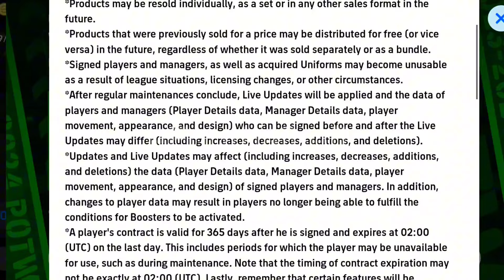Trick To Get T. Kroos From Potw Worldwide Pack In eFootball 2024 Mobile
t kroos trick efootball
potw t kroos trick efootball
tony kroos trick efootball
99 rated t kroos trick efootball

Trick To Get T. Kroos From Potw Worldwide Pack || eFootball 2024 Mobile

Trick To Get T. Kroos From Potw Worldwide Jan 18 '24 Pack || eFootball 2024 Mobile

How To Get T. Kroos From Potw Worldwide Jan 18 '24 Pack || eFootball 2024 Mobile

Trick To Get A.Davis From Potw Worldwide Jan 18 '24 Pack || eFootball 2024 Mobile

How To Get A.Davi From Potw Worldwide Jan 18 '24 Pack || eFootball 2024 Mobile

Trick to get Kevin t kroos From Potw Worldwide Pack,eFootball 2024 Mobile, t kroos,tony kroos, tony kroos real madrid,t kroos real madrid,kevin de bruyne goal,t kroos goal,t kroos skills 2024,t kroos real madrid,trick k. t kroos efootball 2023 mobile,t kroos showtime trick efootball 2023 mobile, the only way to stop t kroos, how to train t. kroos in efootball,how to max t kroos in efootball,t kroos potw trick today pes 2024 mobile

efootball 2024 mobile T. Kroos potw,
potw T. Kroos efootball 2024,
efootball 2024 best potw,
efootball 2024 T. Kroos,
efootball 2024 new potw,
efootball 100 T. Kroos,
efootball 2024 T. Kroos potw,
efootball 2024 mobile new potw,
efootball 99 T. Kroos,
pes mobile 2024 potw,
T. Kroos efootball 2024 potw,
T. Kroos potw 99 efootball,
efootball 2024 potw,
efootball 2024 potw trick,
efootball 2024 potw max level,
efootball 2024 potw T. Kroos,
efootball 2024 mobile T. Kroos,
efootball 2024 Thursday potw
Efootball 2024#Efootball2024mobiletkroos#Efootballmobile2023#Gameplayefootball2024mobile#k.tkroosinefootball#efootball2024mobile#Tonikroosefootball2024mobile